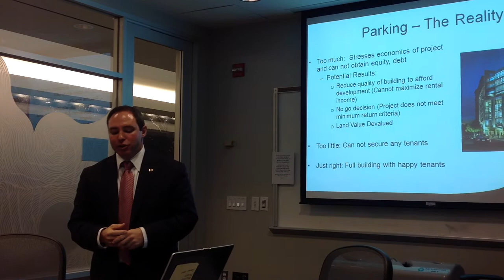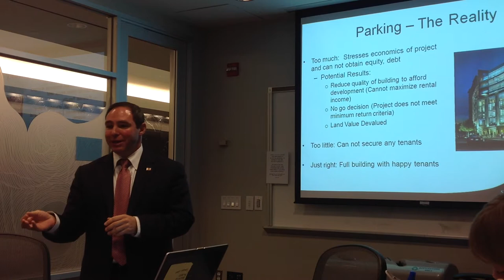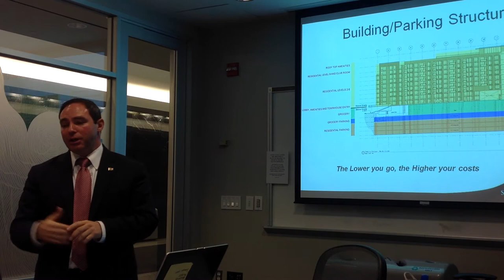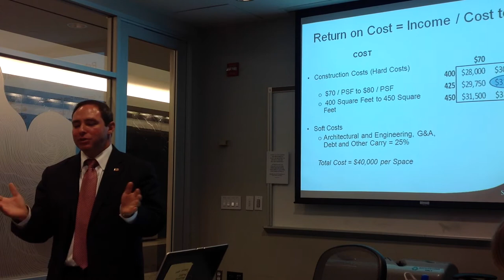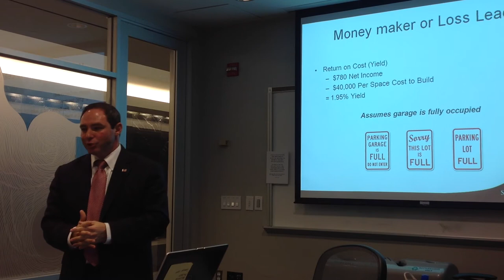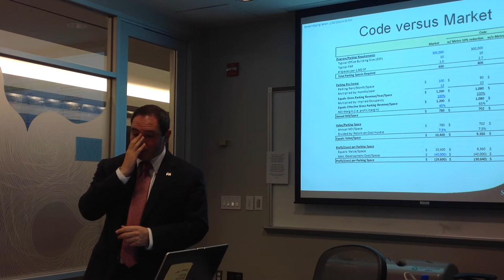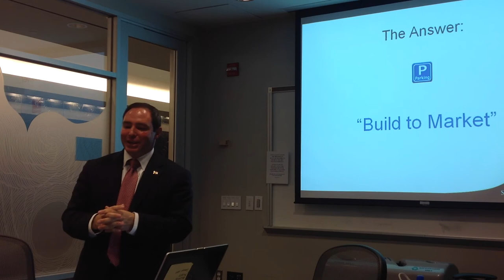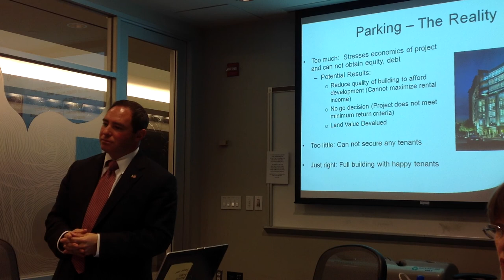Gary Goodweather on The Economics of Parking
Mr. Goodweather presented to Arlington County, VA's Transportation Commercial Parking Study Work Group on Jan. 30, 2012.